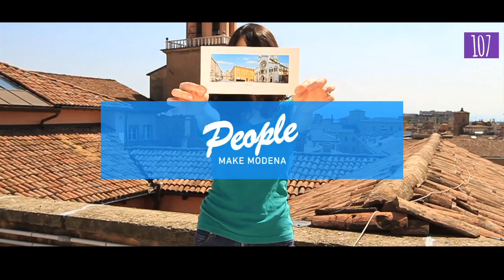People Make Modena : 120 postcards from Modena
PEOPLE MAKE MODENA: The fastest trip of the city in 120 postcards: tourist and cultural places, places to play sports and have fun expecially if you want to eat good food and drink great wine. In the same video, there are also some famous Modena citizens...
Can you recognize some places or some people in the video? Write your comment and help us to reconstruct all the places and peole  here.

PEOPLE MAKE MODENA: Il viaggio più veloce della città in 120 cartoline: luoghi turistici e culturali, luoghi per fare sport e divertirsi soprattutto se si vuole mangiare buon cibo e bere ottimo vino. Nello stesso video, ci sono anche alcuni illustri cittadini modenesi ...
Riesci a riconoscere qualche luogo o qualche protagonista del video? Scrivi il tuo commento e aiutaci a ricostruire tutti i luoghi e le persone qui presenti.